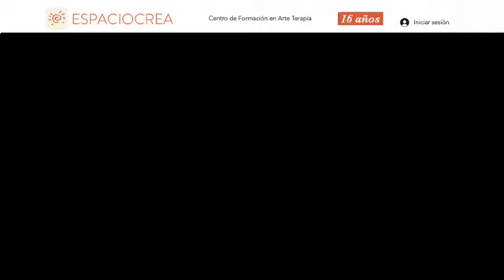ENTREVISTA A LA ARTE TERAPEUTA DANIELA BESA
Entrevista a Daniela Besa, Psicóloga Clínica, Magíster en Arte Terapia y Magíster en Psicoanálisis, docente y creadora de nuestro Diplomado  de Arte Terapia Infanto Juvenil en Espaciocrea.